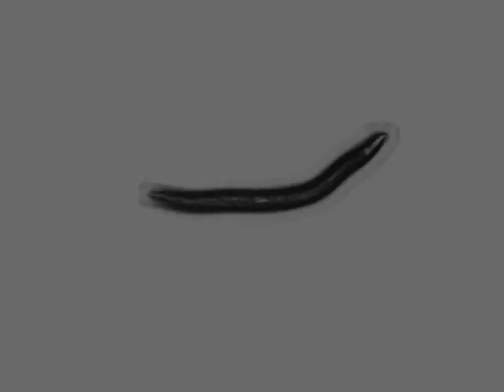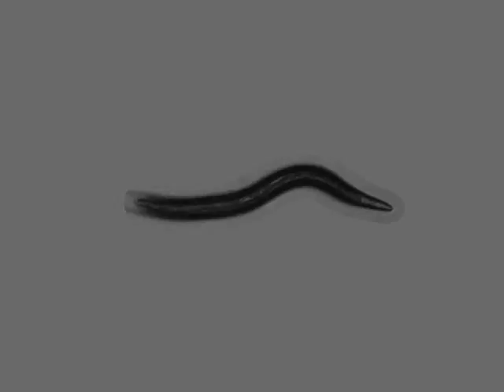OW956 zgIs144[P(dat-1)::YFP] | 9 days | 2014-04-02T12:55:37+02:00 (speed up 8x)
strain : OW956

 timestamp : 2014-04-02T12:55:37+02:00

 strain_description : zgIs144[P(dat-1)::YFP]

 sex : hermaphrodite

 stage : adult

 ventral_side : clockwise

 arena : ..

 .. style : petri

 .. size : 35

 .. orientation : away

 food : OP50

 lab : ..

 software : ..

 .. version : bf67a1f83fd002799a6b05400b6cb0d66c2fcc0d

 .. featureID : @OMG

 base_name : 31_R_3_OW956_5_day9_CW_2014_04_02__12_55_37___7___8

 days_of_adulthood : 8

 worm_id : 15055

 total time (s) : 897.809

 frames per second : 31.4465